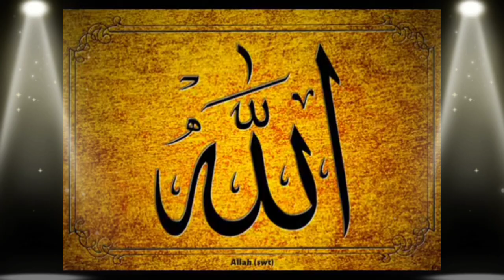یا خدا میرے خدا